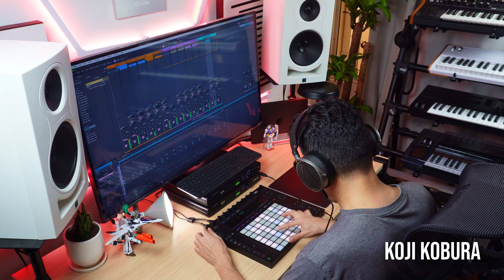The Popcorn Song / Tove Lo - 2 Die 4 (Cover)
Popcorn / 2 Die 4  (Ableton Push Loop Cover)